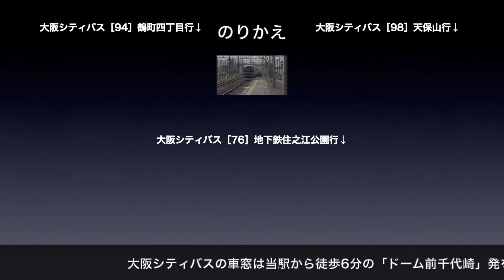大阪環状線 車窓［外回り・3-4］今宮→大正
大阪環状線［外回り］今宮→大正車窓です。

■車窓案内
路線名称：大阪環状線
撮影方向：進行方向［右側］
列車種別：普通
車窓区間：今宮→大正
車両種別：323系

■のりかえ
大正で「大阪シティバス」の車窓にお乗り換えできます。

大阪環状線［外回り］は1〜19（天王寺→大阪→天王寺）まであります。